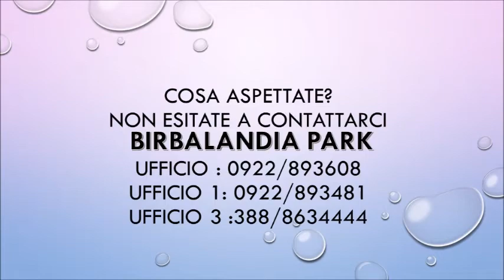Vulcano Multiattività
Ultima Novità firmata Birbalandia Park: Vulcano Multiattività.
Ultima frontiera del divertimento!
Il Vulcano Multiattività è un nuovissimo gioco innovativo, una nuova esperienza di gioco per grandi e piccini. Un gioco di ultima generazione ideato per il divertimento e lo sviluppo psicomotorio dei bambini. Il Vulcano Multiattività è una mega arrampicata che riproduce esattamente la forma di un vulcano vero dove i ragazzi avranno la libertà di divertirsi arrampicandosi per poi scivolare all'interno di un mega scivolo tunnel.
Prodotto professionale realizzato con materiali esclusivamente italiani e personalizzabile su richiesta.
Birbalandia Park srl è l'unica fabbrica italiana di giochi per bambini, attrezzature, arredamenti per parchi giochi interni ed esterni, ludoteche e baby park, tra i quali: giochi gonfiabili, playground, scivoli, tappeti elastici, vasche palline, arredamenti, pavimentazioni antitrauma, costumi per animazione, arredamenti per aree baby, sale feste, scuole e asili nido. La Birbalandia Park utilizza' esclusivamente: materie prime, plastiche, gomme, spugne, metalli, colori, fili e cinghie Italiani; rilasciando sei certificazioni di qualità e sicurezza per ogni prodotto venduto.

Birbalandia Park S.r.l.
Contrada Piano Cannelle Bugiades
Tel. Ufficio (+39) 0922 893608
Tel. Ufficio (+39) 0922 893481
Fax Ufficio (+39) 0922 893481
Cellulare Ufficio (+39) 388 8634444
Info commerciali: (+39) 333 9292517
Assistenza tecnica: (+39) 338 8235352